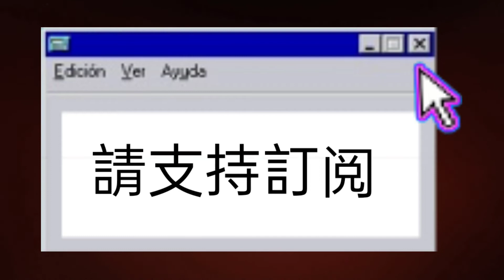153) 搖滚樂之 9 望天打卦(SKY) 👍